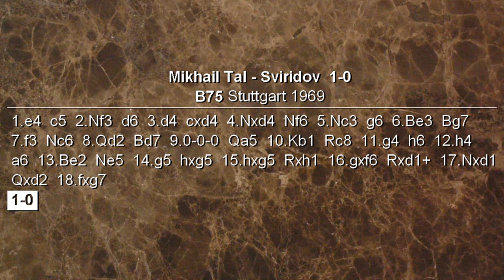Partite Commentate di Scacchi 223 - Tal vs Sviridov - Touchdown - 1969 [B75]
Vi presento una partita tratta da una simultanea tenuta da Mikhail Tal a Stoccarda nel 1969. Nonostante la moltitudine di avversari il grande maestro non si lascia sfuggire l'occasione di giocare uno dei suoi colpi di genio.

[Event "Stuttgart"]
[Site "Stuttgart"]
[Date "1969.??.??"]
[EventDate "?"]
[Round "?"]
[Result "1-0"]
[White "Mikhail Tal"]
[Black "Sviridov"]
[ECO "B75"]
[WhiteElo "?"]
[BlackElo "?"]
[PlyCount "35"]

1.e4 c5 2.Nf3 d6 3.d4 cxd4 4.Nxd4 Nf6 5.Nc3 g6 6.Be3 Bg7 7.f3
Nc6 8.Qd2 Bd7 9.O-O-O Qa5 10.Kb1 Rc8 11.g4 h6 12.h4 a6 13.Be2
Ne5 14.g5 hxg5 15.hxg5 Rxh1 16.gxf6 Rxd1+ 17.Nxd1 Qxd2 18.fxg7
1-0

Difesa Siciliana - Dragone
Strategia Scacchi
Tattica Scacchi
Pistoia scacchi
video scacchi
Attacco
partita commentata
sacrificio
sacrifici
Pistoia Scacchi
Pistoiascacchi
Sviridov
Mikhail Tal